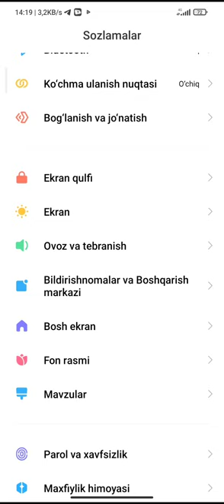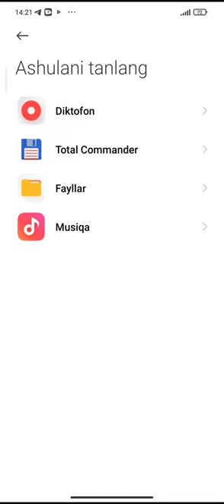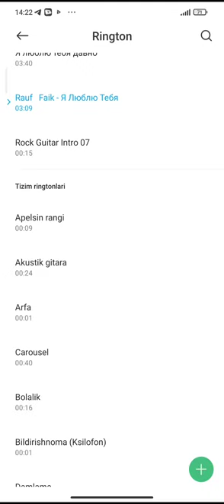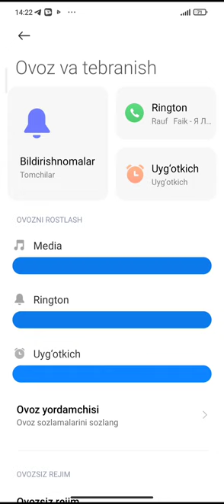GUDOK O'RNIGA HOHLAGAN MUSIQANGIZNI QO'YING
GUDOK O'RNIGA HOHLAGAN MUSIQANGIZNI QO'YING @azart_07 @kulgilivideolar_uz @zormantv94 @xoja_uz13